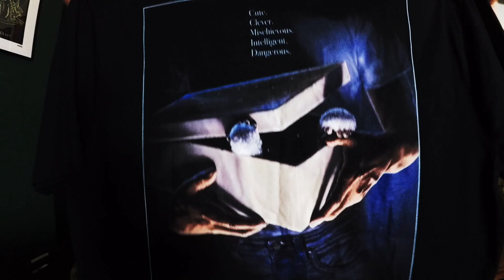T-shirt di Film horror: ne ho ricevute 4 da Zavvi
ZAVVI il nuovo store-online per film, t-shirt e gadget horror!
Guarda il mio unboxing delle magliette Zavvi.
Trovate tutti i link di Zavvi all'interno del mio articolo

🎵Music credits
XBeat